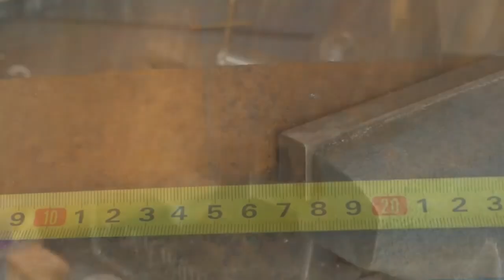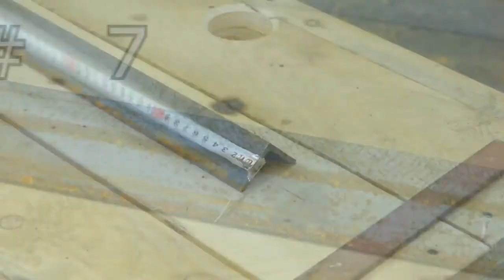Ingenious Tips & Tricks That Really Work ▶ 20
Genius Intelligent Tips & Hacks That Work Extremely Well. Ingenious Construction Secrets. Videos of Workers Doing Their Job Perfectly ▶20